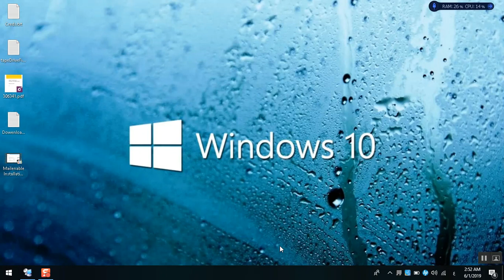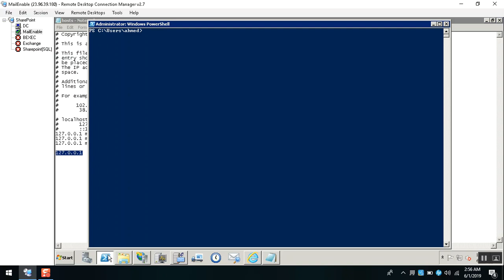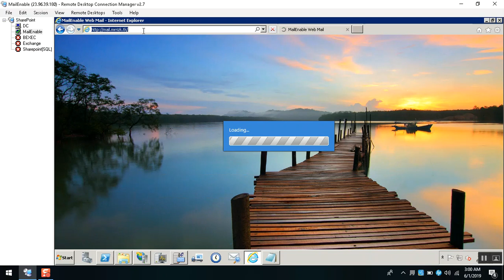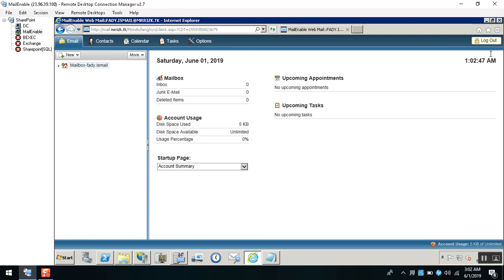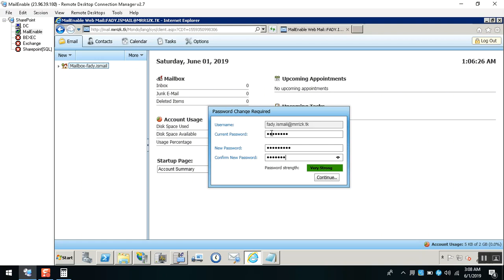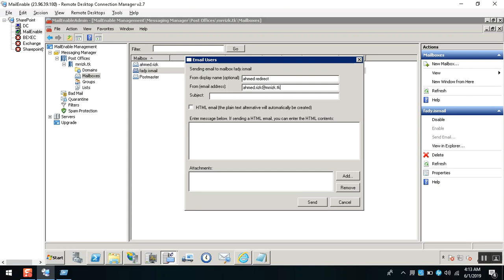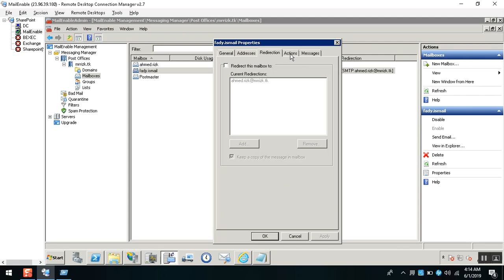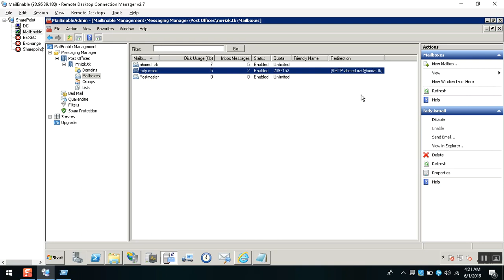3) Recipients settings mail enable [By Eng Ahmed Rizk]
mailenable server , how to install , deploy and Configure , the exchange best Alternative